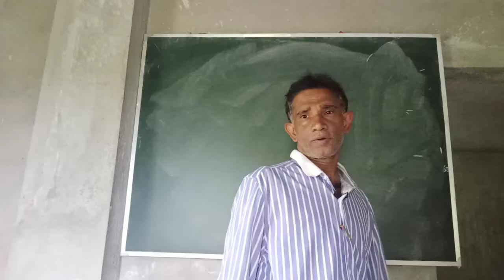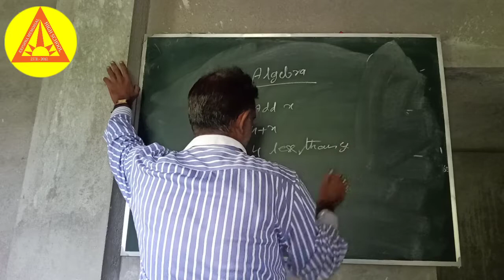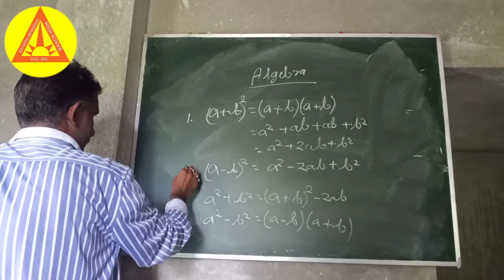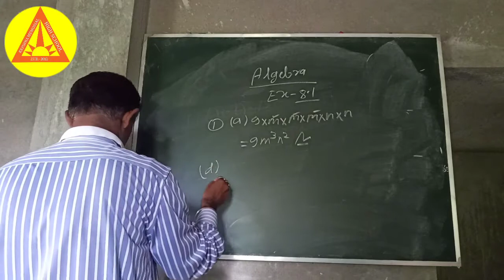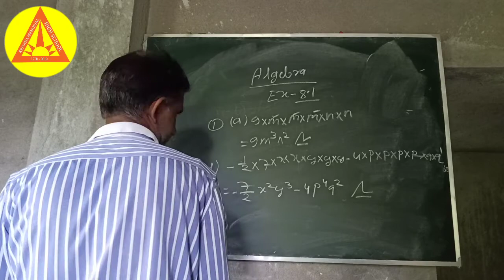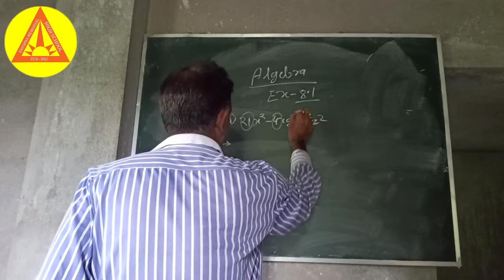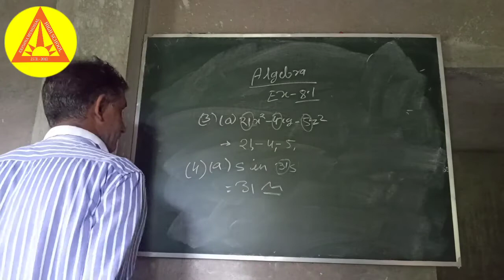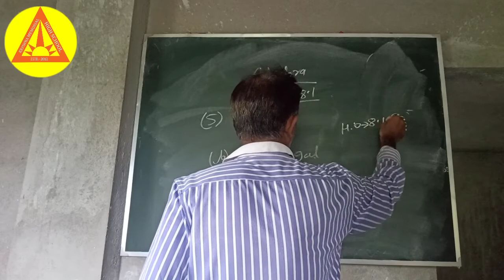Class 6 | Mathematics | Algebra | Exercise 8.1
Class 6
Mathematics
Algebra
Exercise 8.1